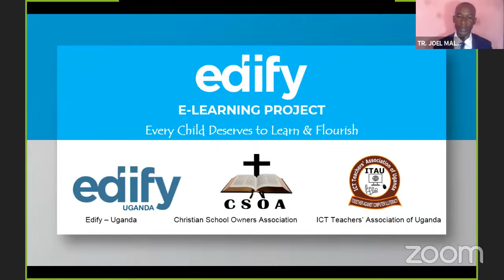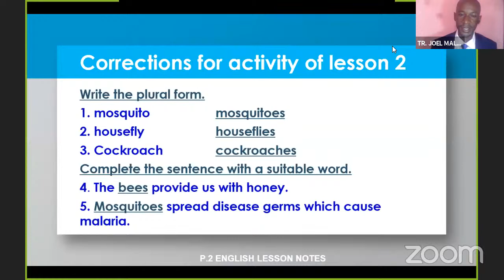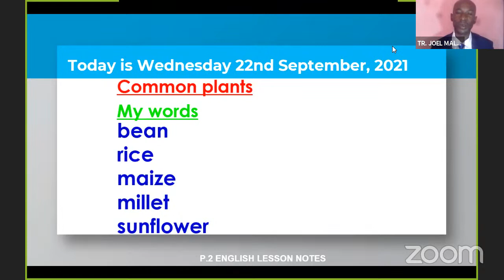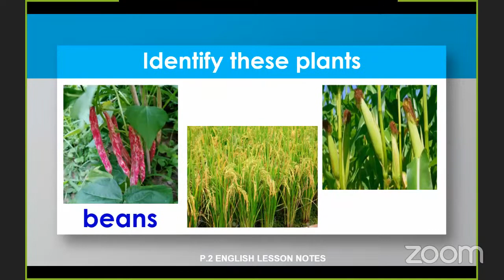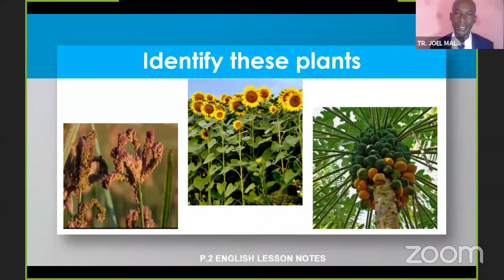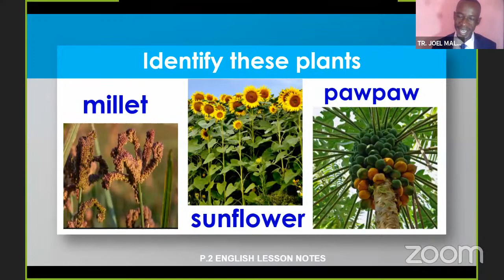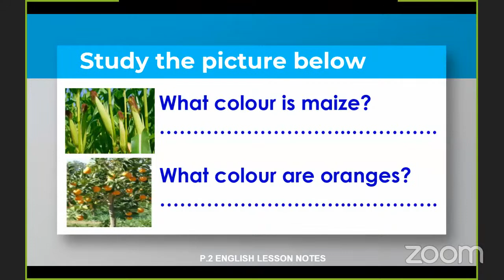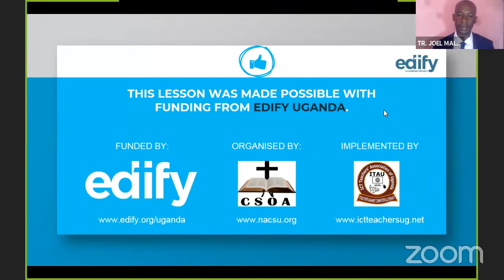PRIMARY TWO ENGLISH LESSON On (Vocabulary about Common plants) By Tr. JOEL MALUMA